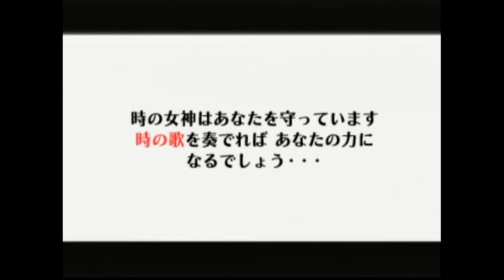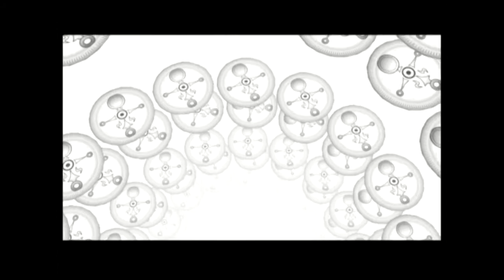젤다의 전설: 무쥬라의 가면 플레이영상 1부